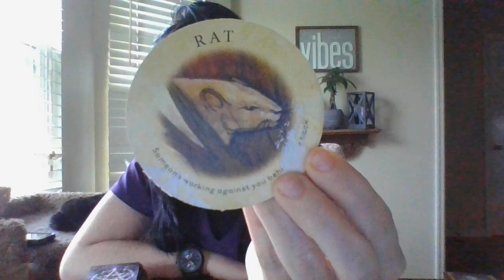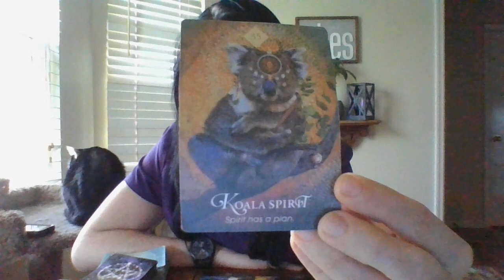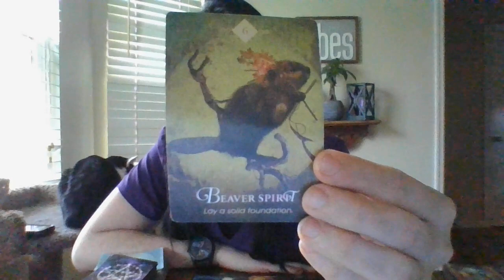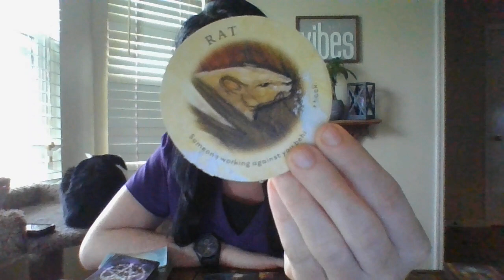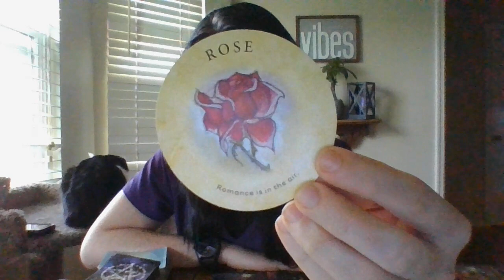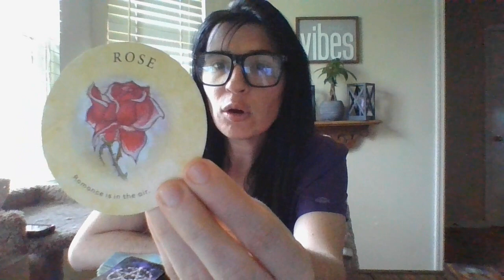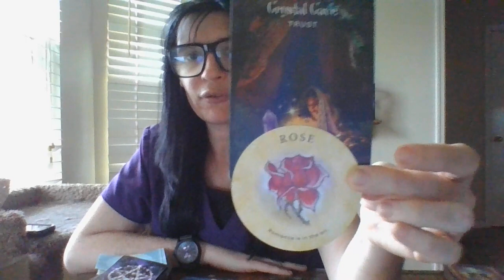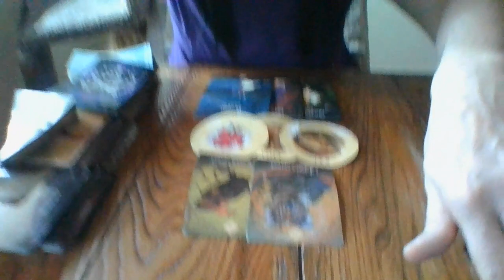LEO ORACLE CARD READING-MID-APRIL22- CHANGE COMING! "THEY WANT YOU TO SHUT UP!"